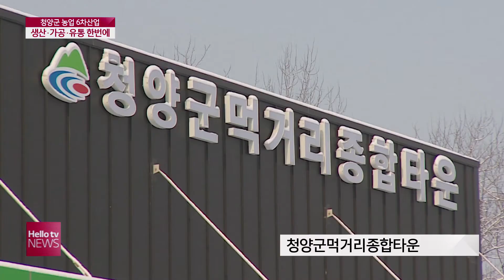'농산물 판매는 청양군이 농민은 농사만'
청양군이 농업 분야 6차산업의 중심지로 떠오르고 있습니다. 상반기 먹거리종합타운이 준공되면 농산물 생산에 이어 가공과 유통을 겸한 6차산업의 수익 가능성에 기대가 모아집니다.